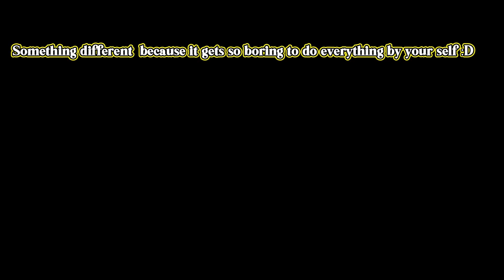baldursgate3 Baldur's gate3 ---)) Goddess of pain😁🤨😲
Today we save a little man from a windmill. Ogres will start and work for us and then we go to Goblin camp and become an Oscar worthy actress :D